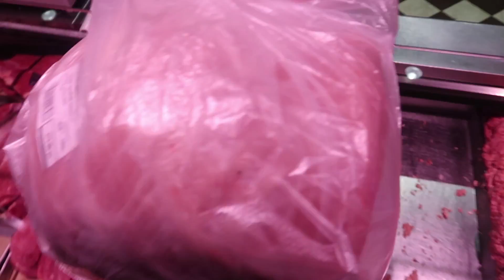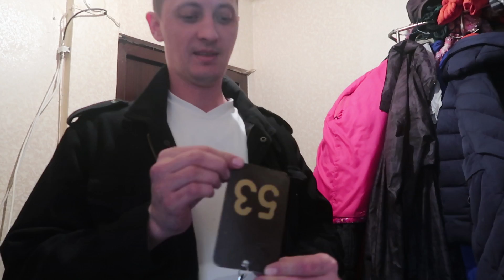VLOG Куда мы решили поехать